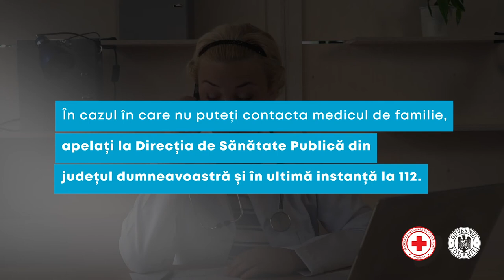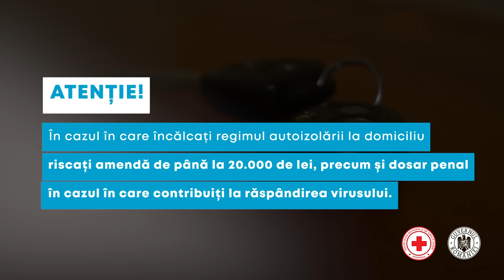Protejați vă apropiații, nu-i expuneti.Crucea Rosie si Guvernul Romaniei . Covid 19-Coronavirus